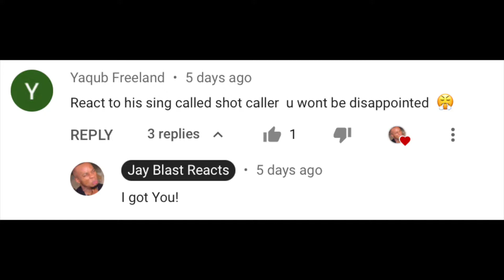YXNG K.A - SHOT CALLER [Official Audio] REACTION